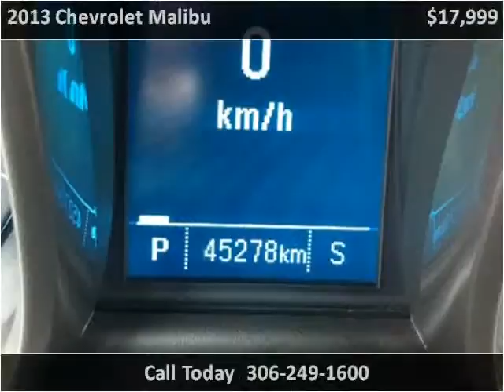2013 Chevrolet Malibu Used Cars Saskatoon SK